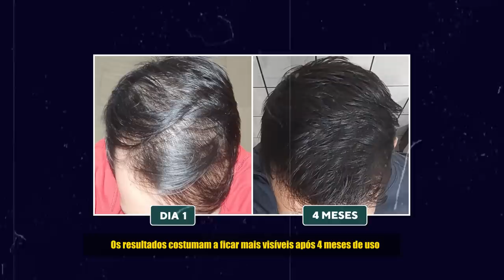A HISTÓRIA E A IMPORTÂNCIA DOS "NINJAS" NO DIA A DIA DA MAIOR CADEIA DO BRASIL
Apresentação: Joel Paviotti
Texto e roteirização: Joel Paviotti
Revisão: Adriana de Paula
Câmera e produção: Fernando Zeneratto
Edição: Eduardo Goes
Ilustração: IB Media
Direção: Caio Picinini